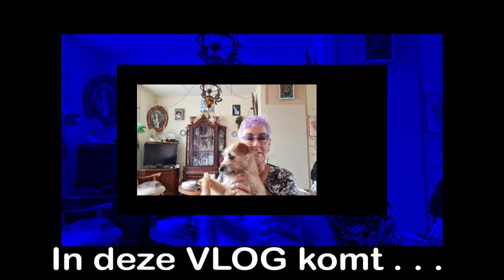Woensdag 21 april samen met de dames naar een dierenspeciaalzaak toe en aan het werk #1083